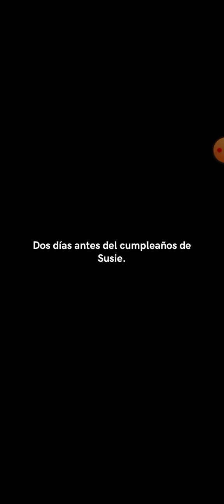El jefe de la tienda más desagradable de la historia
de verdad que petardo como se le ocurre pensar que un cumpleaños es igual que una fiesta de pijamas